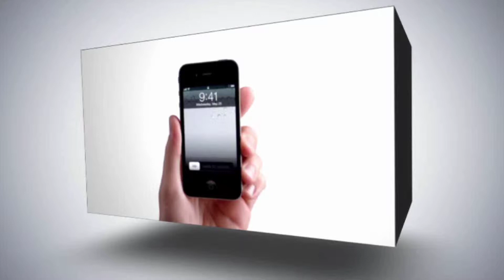اللجنة العليا لاحياء اليوم الوطني للشباب